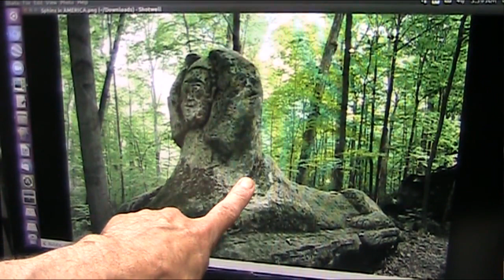Sphinx full view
Mudfossil Researcher Dan Frankos (not Greg my mistake) is studying the USA Sphinx and it appears biological so far. Dan is looking into some portable microscope equip to analyze the tissues. With a microscope it can be determined almost with certainty the biology from the material and the structure of the fabrics and blood vessels and layers of tissue. very easy.